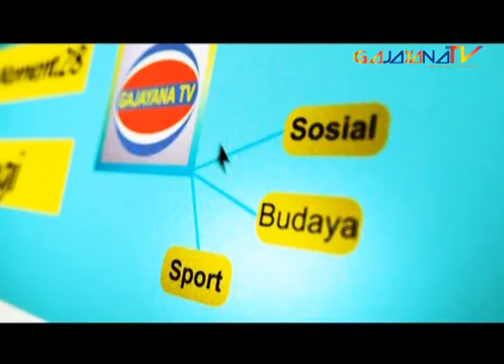MOMENT 28 AREMA BERDUKA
Suharno, sang pelatih yang Gigih, Jujur dan Pemberi Semangat Telah Berpulang . Duka mendalam pun dirasakan Kehilangan sosok Pahlawan Sepakbola .